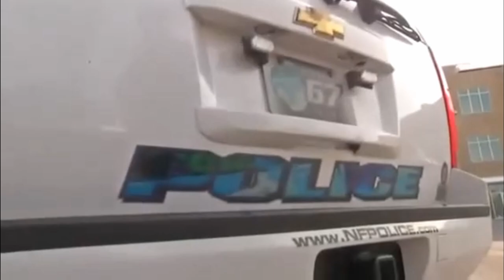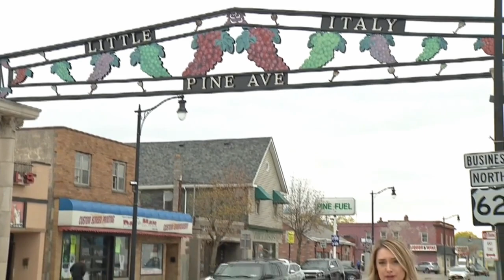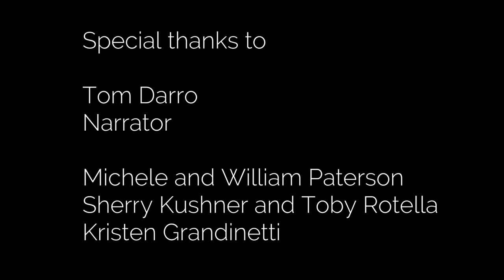The Dyster Legacy: Creating a More Vibrant City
A retrospective on Paul Dyster's 12 years as Mayor of Niagara Falls, New York (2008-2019), with a focus on his efforts to improve quality of life in the city.